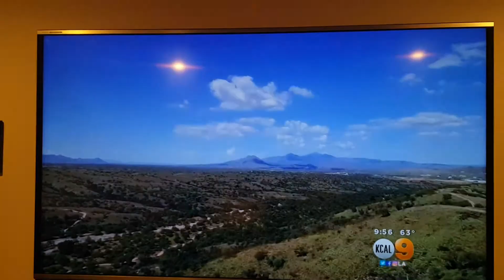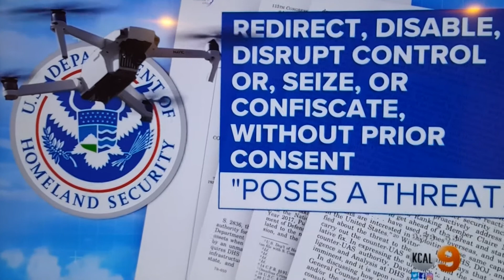DRONES FLYING AT THE MEXICAN BORDER.